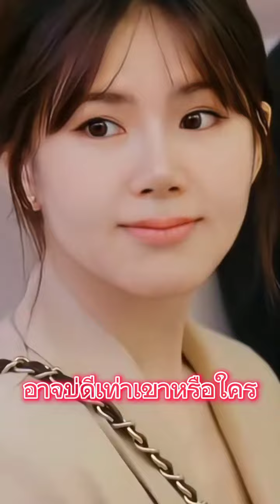มันแปลว่าฮัก#กำลังฮิตในtiktok